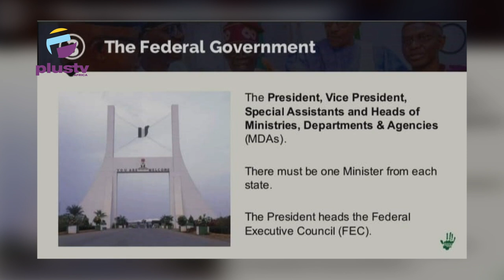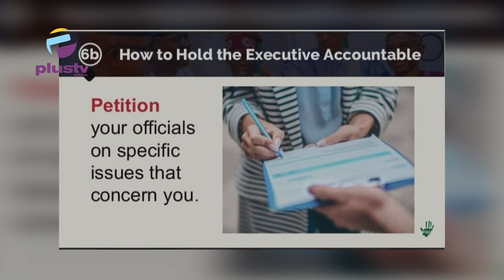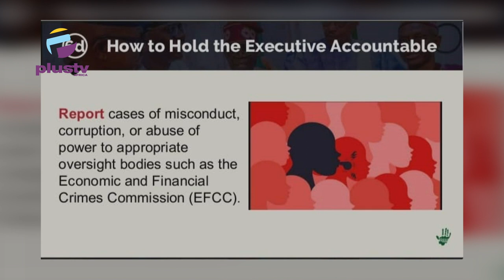Holding The Executive Accountable: Federal, State And Local Government